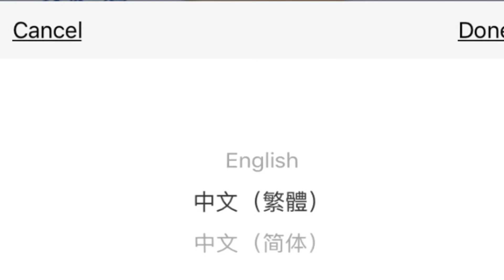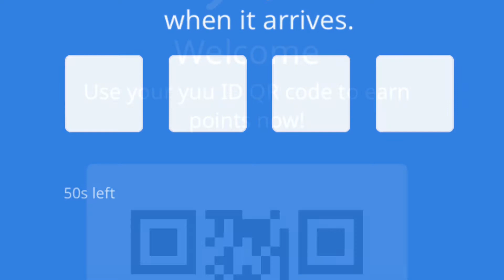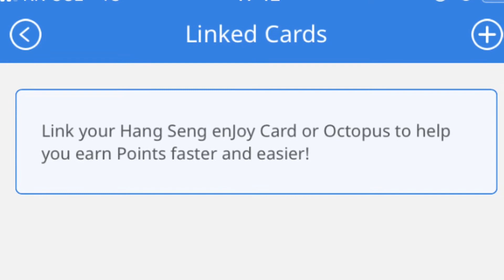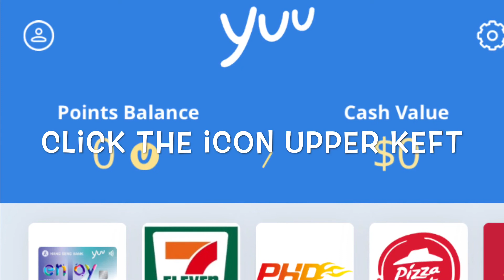YUU REWARDS CLUB APPLICATION AND REGISTRATION IN HONG KONG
Try ko lang tignan anu mayroon dito..😂 Quarantine kasi kaya ayan.. di ko pa nasubukan paano ba yan?.. 😁

Puwede raw sa grocery kapag mag bayad ka ng cash at pakita mu ung YUU ID CODE or Get a Hang Seng Bank Enjoy Card and can link to octupos Card 1 points for every 1$ at can be donate to foodlink or get rewards depende sa points.. mayroong valid until kaya shop lang ng shop. 😁